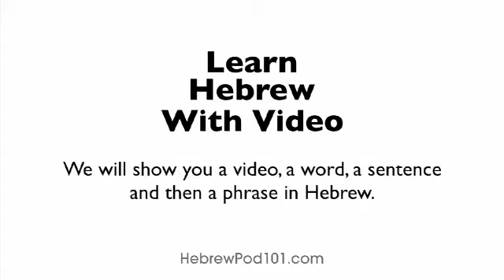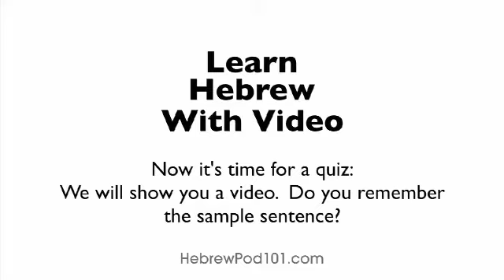Learn Hebrew With Video - Learn Awesome Hebrew Forest Animal Vocabulary!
With this video you will improve your Hebrew skills.
↓Check how below↓
If you don't understand much Hebrew and want to be able to understand and speak it, this video is made for you because it will get you to improve your Hebrew skills!
HebrewPod101 is here to help you progress in your Hebrew study.